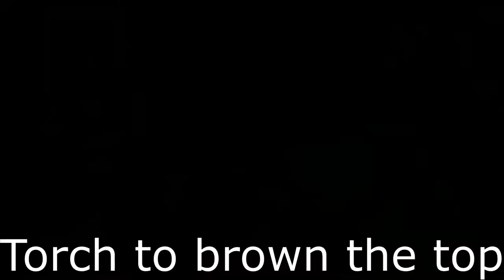Baked Alaska made easy by Chef mol on golden hill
Mini Baked Alaska (4 inch in diameter)

Ingredients: egg – 1 (egg white only), ice-cream of any flavor(s) – 1 scope, granulated sugar – 2 TBsp, banana bread/pound cake – 1 slice as the base, cream of tartar (optional) – a pinch.

Chef mol on golden hill said, "Joy from food as well as health in life can be achieved with easy ingredient, simple equipment and small portion."

1. Line a small container with plastic wrap.  Then using the slice of banana bread/pound cake as the base, fill container with ice cream to rim. Seal and freeze for at least 4 hours.
2. Warm up egg white over stove top.  Add cream of tartar (optional which helps stabilizing the egg white for beating) and granulated sugar.  Stir to mix, continue to do so after turning off heat until well combined.
3. Beat egg white mixture until stiff peaks form – meringue.
4. Spread meringue around and on top of frozen banana bread/pound cake with ice-cream. Form pattern on top with a spatula.
5.  Brown the top with a food torch.